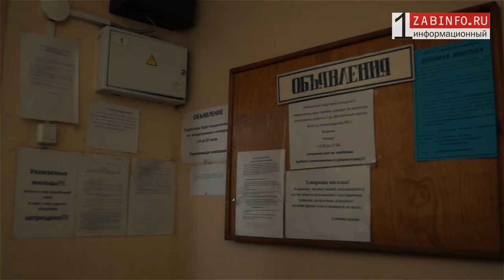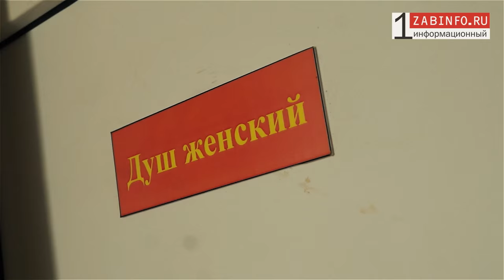Zabinfo.RU: Выживающие в общаге на Каштаке